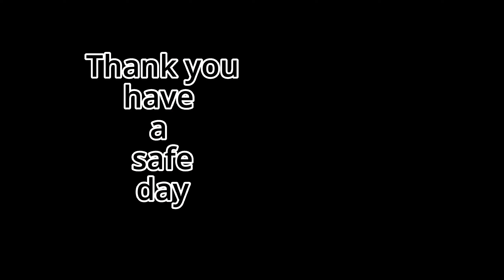Cleaning of Tilting Pan (Food Service)